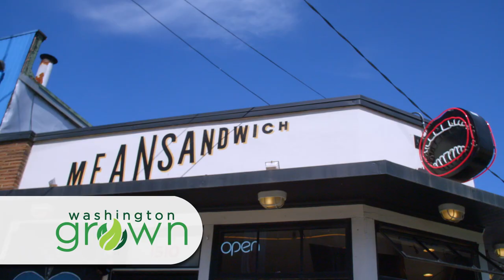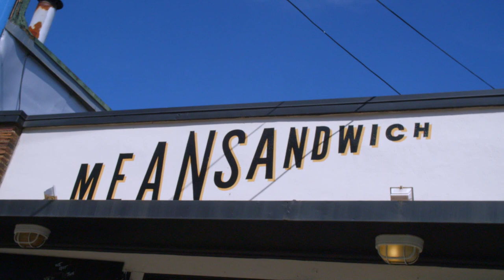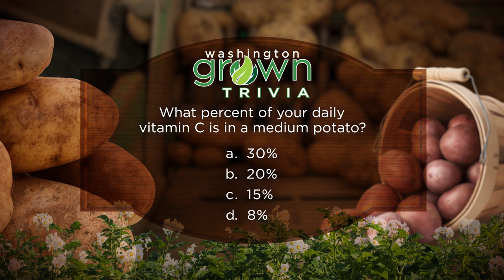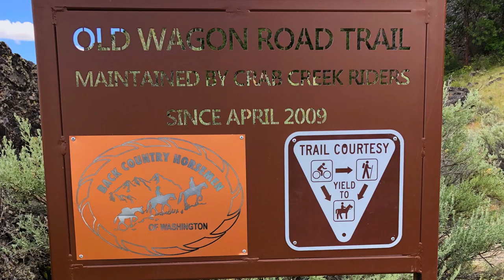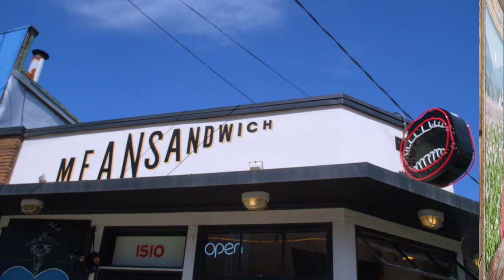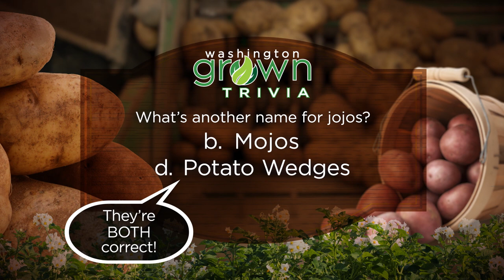Colorful Potatoes | Washington Grown | S8E8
Dine at delicious Mean Sandwich restaurant in Seattle. Learn how a WSU researcher is using drones to improve agriculture. Vacation in beautiful coulee country with Grant County Tourism. Personalize your home garden with tips from Whitney. Meet potato farmers in Skagit Valley and discover their unique crop.